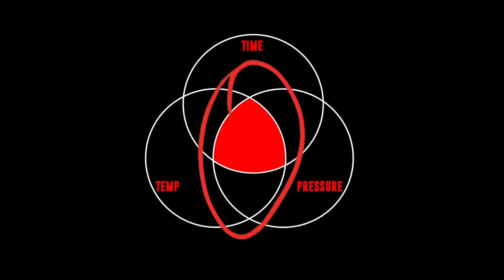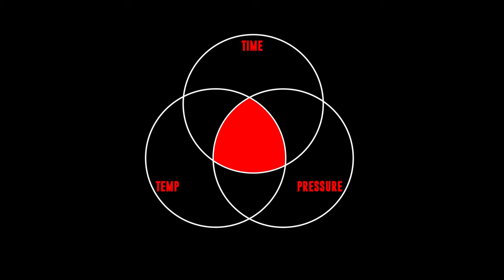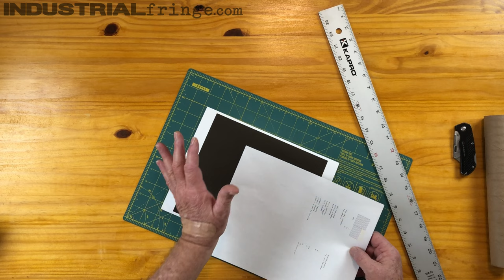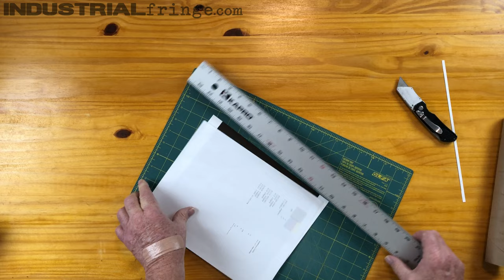How To Sublimate Perfect Black Tumblers!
Hey, everybody, and welcome. My name’s Roy, and on this episode we’re going to talk about sublimating blacks and other dark colors. Is there one special thing you can do? No, there’s a lot that needs to be done, but we’re gonna talk through all those things and figure it out!

If you’re looking for some unique designs, be sure to check out my digital design Make sure to bookmark and check back often, as new designs are added weekly!

Here are links to products I used in this video, as well as products I use regularly and feel good about sharing.

For smaller tumbler orders I use Amazon and RTS Sublimation Blanks

I purchase all my garden flags and dog bandanas at RTS Sublimation Blanks

Other items I use and/or recommend:
WD 2TB Elements External Portable Hard drive
Olaf 12” x 18” self-healing cutting mat
24” metal ruler
20mm x 33m, 108 feet (larger) heat tape
13mm x 33m, 108 feet heat tape
Desktop tape dispenser
Oven thermometer
Peel N’ Stick Ruler Tape
14.5” x 19” poly mailers
Heat gun
Butcher paper
Pressing pillows
Folding utility knife
Square Reader (for swiping)
Square Reader, Contactless
Hamilton Beach Convection Oven

Sublimation paper I use:
HTVRont:

And please check out our Facebook group, If you enjoy sublimation, just answer a couple of quick questions and join. You do need to answer the questions, and you must agree to the group rules, but I promise, they’re not difficult! We’d love to have you!